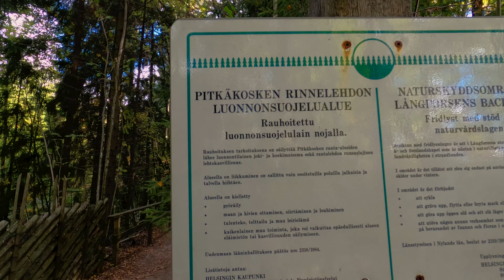Vantaa Walk: Pitkäkoski Nature Reserve, September 2022, Finland [4K]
The Pitkäkoski nature reserve can be explored along a nature trail, which weaves through lush groves next to the river. Pitkäkoski is little more than a kilometre long, and it is the second longest rapids in the Vantaa River. Common haze, beach groves and rugged spruce trees grow on both Helsinki and Vantaa sides of the rapids. The riverbank on the Helsinki side, especially, is very steep in some areas, and parts of it collapse into the river occasionally due to erosion. The diverse bird species of Pitkäkoski comprise, among other species, the spotted nutcracker, common sandpiper, greenish warbler, hawfinch, common chiffchaff, and wood warbler.

Time & degree: Sunday 24th September 2022, 1 pm, 13℃ / 55.4°F.

00:00 Intro
00:16 Vantaa side of the reserve
15:53 Helsinki side of the reserve
24:47 Short walk on nearby fields